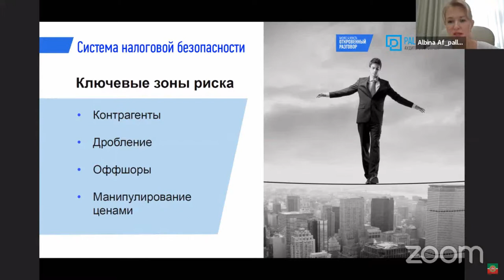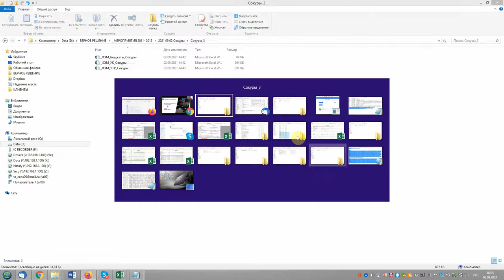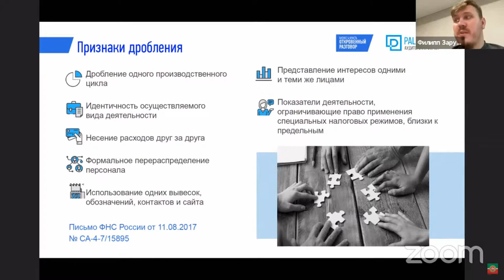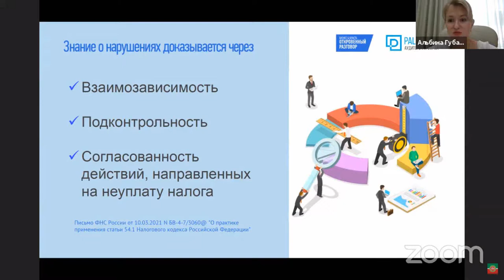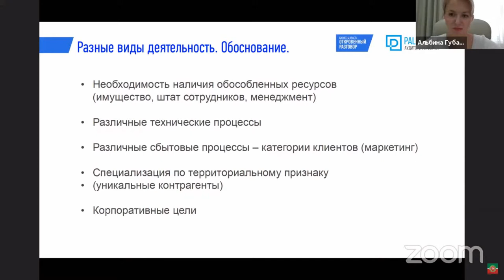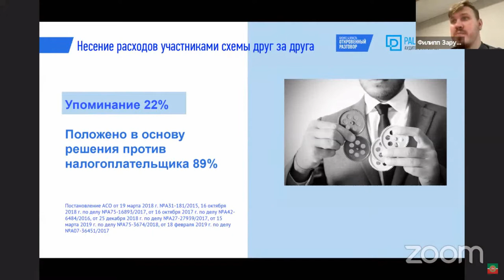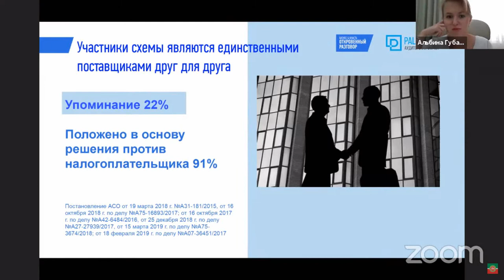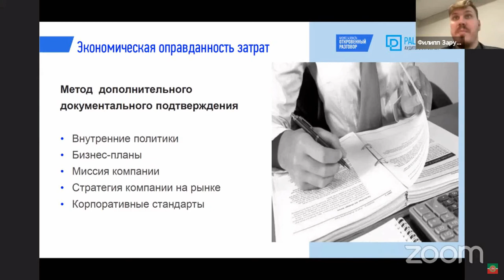Признаки искусственного дробления бизнеса и налоговые риски 2021 Альбина Губайдуллина АК Палладиум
Может ли Ваш бизнес претендовать на государственную поддержку?
Как подготовиться к получению льгот, целевых субсидий, грантов?